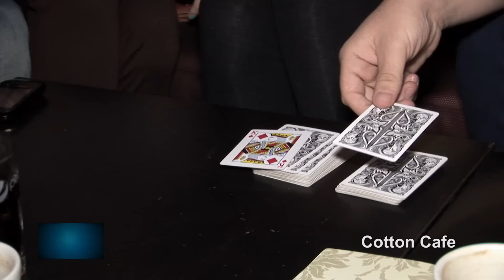HD Party - episodul 13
Emisiune destinata tinerilor din Hunedoara